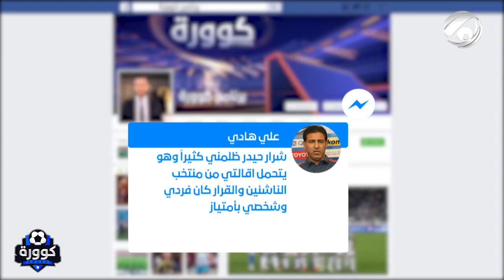الكابتن علي_هادي يهدد شرار حيدر والأخير يكشف فساد كبير في الأندية بسبب عقود اللاعبين